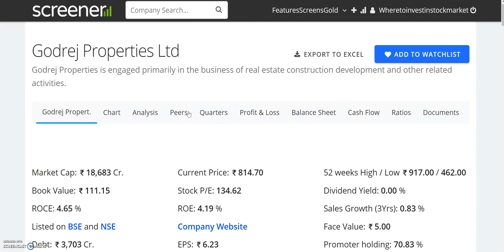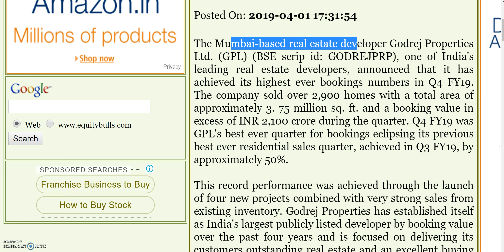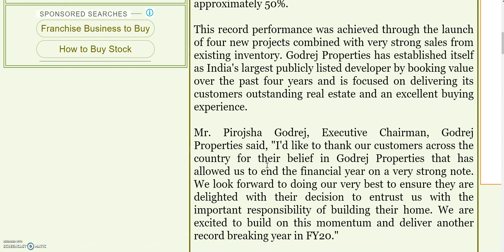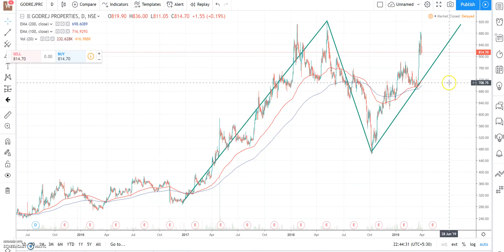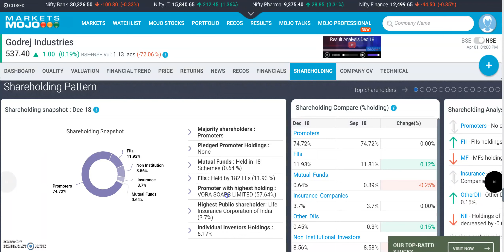2100 करोड़ की BOOKING VALUE, कौन सा है SHARE ?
2100 करोड़ की BOOKING VALUE, कौन सा है SHARE ?